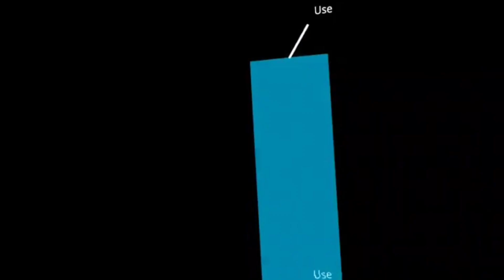Nightshift 4 Vrchat - FNAF game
Finally playing Nightshift 4. It was pretty fun and a lot of AARRR AR AAR AR.
If you want me to do nightshift 2 let me know.

Sonic 123 Gamer channel @sonic123gamer4